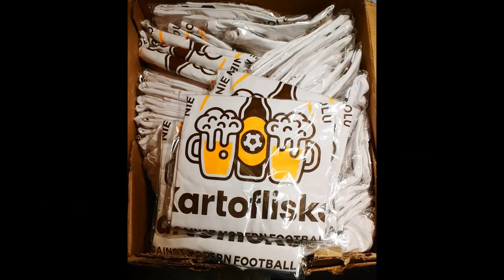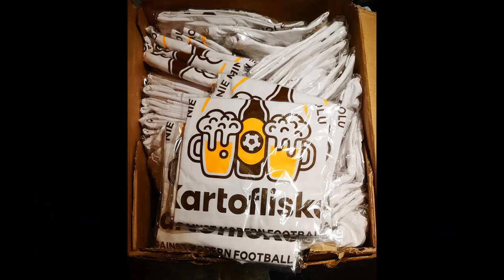"GAŁA" - Magazyn Piłki Nożnej Kobiet - odc. 4